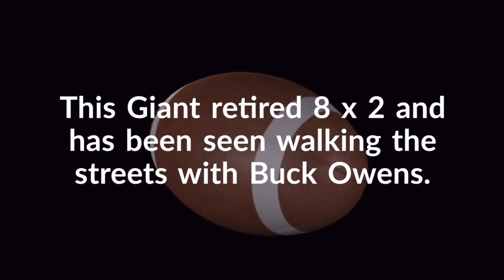New York Giants Impossible Question